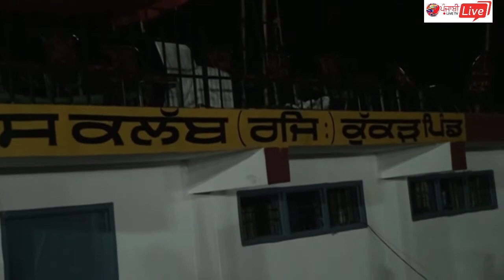Kukar Pind Kabaddi Cup Part 10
IOS & WindowApp is also available on playstore.